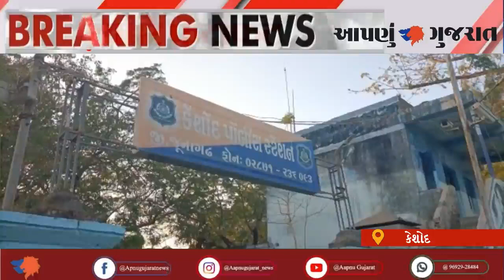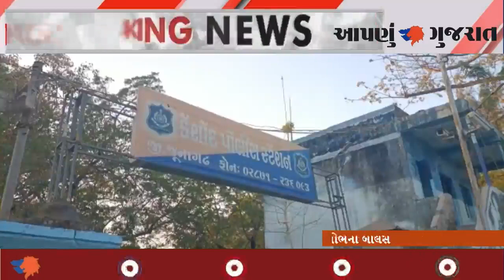કેશોદના અગતરાય ગામે હુમલો કરતાં ગુનો નોંધી હુમલાખોર યુવકને ઝડપી લીધો| Aapnu Gujarat News